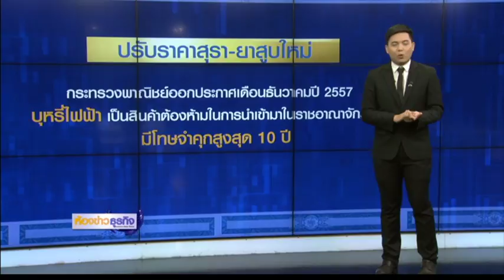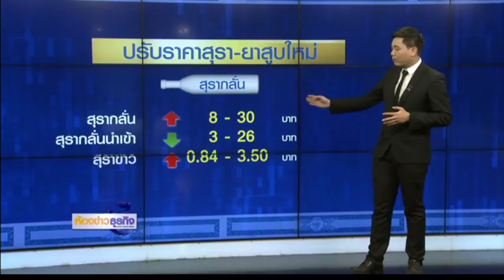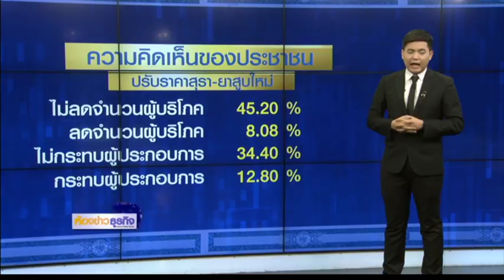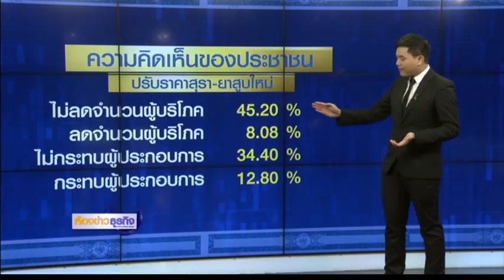18 9 60 ห้องข่าวธุรกิจ วิเคราะห์เริ่มบังคับใช้ภาษีสรรพสามิตใหม่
ภาษีสรรพสามิตใหม่ มีผลบังคับใช้เมื่อวันที่ 16กันยายน ที่ผ่านมา ส่งผลให้สินค้าบางรายการปรับราคาเพิ่มขึ้น อย่างเช่นสุรา เบียร์ บุหรี่